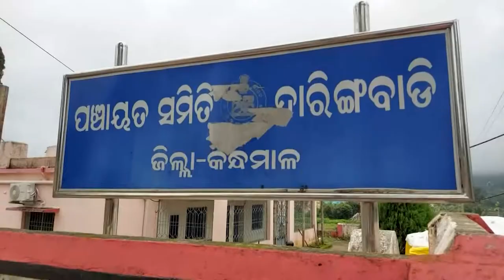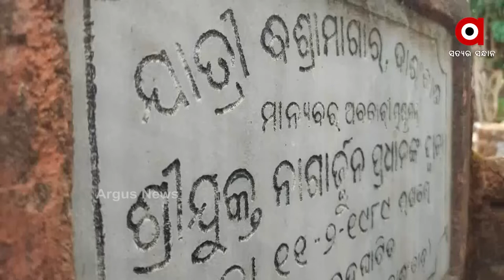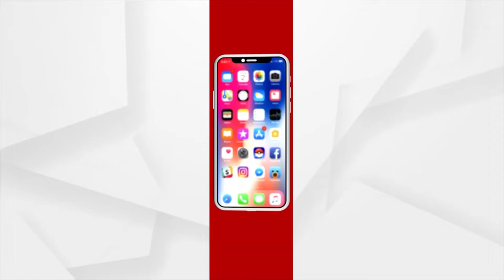Women's Federation staged Protest demanding Rest Rooms & Toilets in Daringbadi chhak Bus Stand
There are no restrooms and toilets in Daringwadi Chowk of Kandhamal district due to which women federation staged protest demanding rest rooms and toilets.